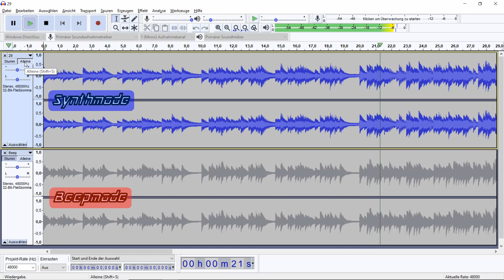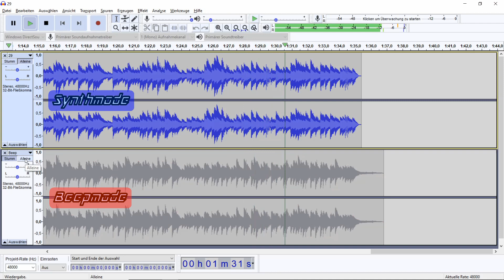Even more lo-fi style! Beepblaster 1.0 in Beepmode (Synthmode vs. Beepmode)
Hello friends, as anounced before, here is the comparison between the Beepblasters synthmode vs. its beepmode. You can select the mode by changing the jumper.

I prefere the synthmode in most titles, but the beepmode gives an additional even more lo-fi style option and sounds nice in some midi tracks!

Cheers,

Ernie
PC-SOUND-LEGACY